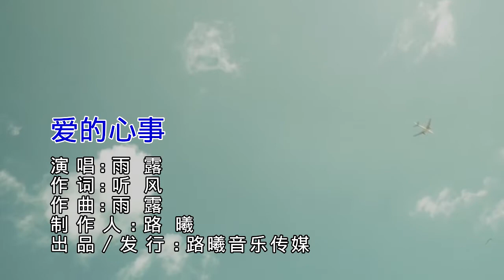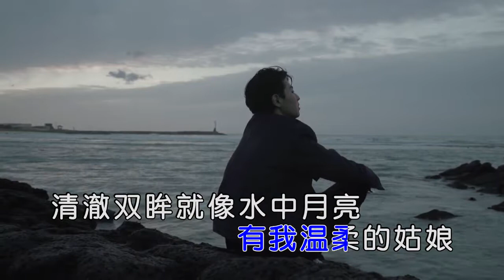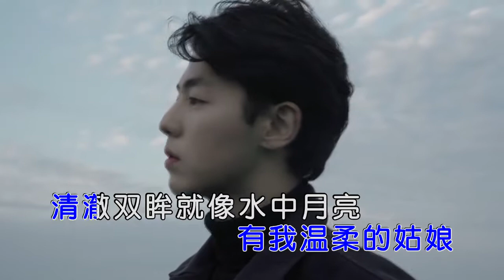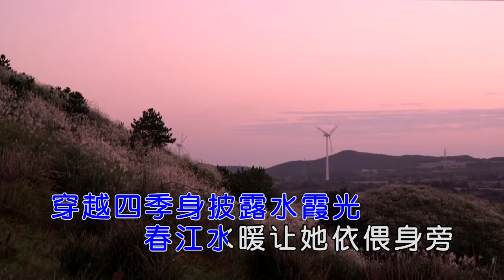雨露 - 愛的心事（高清720P）KTV原版